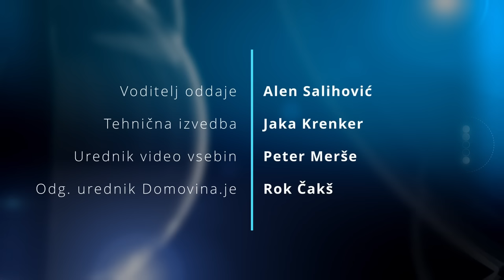Vroča tema, dr. Janez Šušteršič: Očitno ta država vsakih 10 do 15 let potrebuje en ZUJF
00:00  Državni proračun za 2024 in 2025 , ohlajanje gospodarstva, stroški po poplavah in kaj to pomeni s prof. dr. Janez Šuštaršičem
00:53 Proračun za leti 2024 in 2025.
01:59 Fiskalni svet o proračunu za prihodnji dve leti.
04:28 Primanjkljaj v proračunu.
05:55 Prepiranje vlade v državnem zboru.
07:57 V katero smer bi Janez Šuštaršič obrnil fiskalno politiko v tem trenutku.
10:13 Vloga finančnega ministra v Golobovi vladi in socialni transferji.
12:15 Podjetniška učinkovitost in vodenje vlade.
14:32 Lojalnost ministrov do premiera.
16:32 Golobov izziv postati premier
18:11 Letna inflacija in kaj jo poganja.
20:25 Načini za zniževanje inflacije.
21:33 Vlada in sodelovanje z zunanjimi strokovnjaki.
23:02 Dvigovanje ocene vrednosti škode po poplavah ali le priprava za višje davke.
26:47 Ohlajanje gospodarstva v svetu in EU.
28:17 Ekonomska slika z vojno v Ukrajini in Bližnjem vzhodu.
29:17 Pričakovanja za naprej o delovanju gospodarstvo, fiskalno pravilo in pogajanja SLO z EU o pomoči po poplavah.